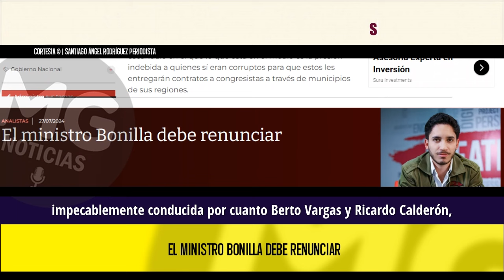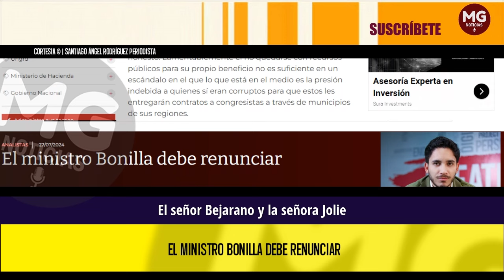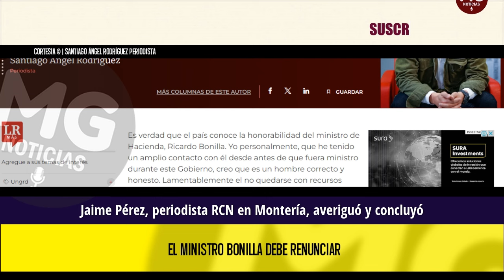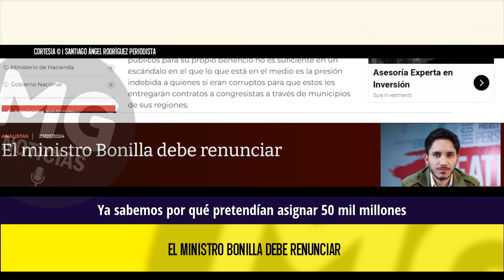EL MINISTRO BONILLA DEBE RENUNCIAR 📢 Columna Santiago Ángel Rodríguez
Es verdad que el país conoce la honorabilidad del ministro de Hacienda, Ricardo Bonilla. Yo personalmente, que he tenido un amplio contacto con él desde antes de que fuera ministro durante este Gobierno, creo que es un hombre correcto y honesto. Lamentablemente el no quedarse con recursos públicos para su propio beneficio no es suficiente en un escándalo en el que lo que está en el medio es la presión indebida a quienes sí eran corruptos para que estos les entregarán contratos a congresistas a través de municipios de sus regiones.